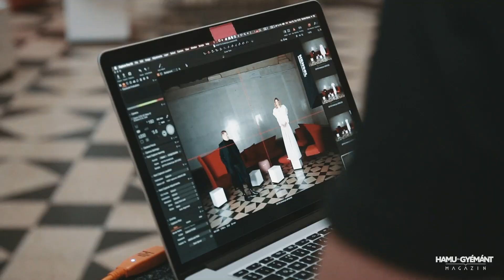Hamu és Gyémánt címlapfotózás Mihalik Enikővel és Kajdi Csabával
Így fotóztuk Mihalik Enikőt és Kajdi Csabát a Hamu és Gyémánt magazin téli számába! 🎬
beszerezhető az újságárusító helyeken, néhány kattintással pedig a digitális változata is elérhető!
Videó: Hamu és Gyémánt / Paul Mátyás, Tokaji Balázs